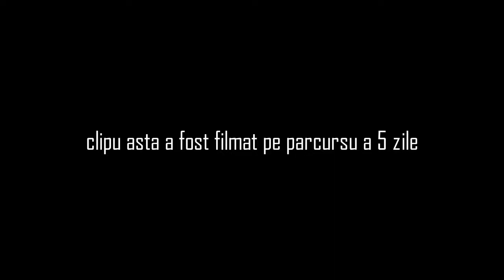resident evil 7 monty vs mia